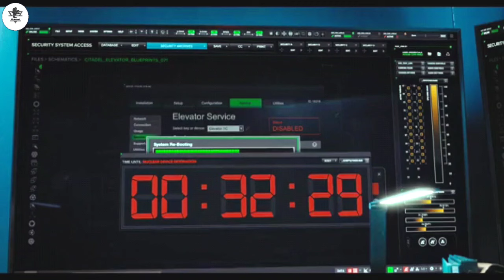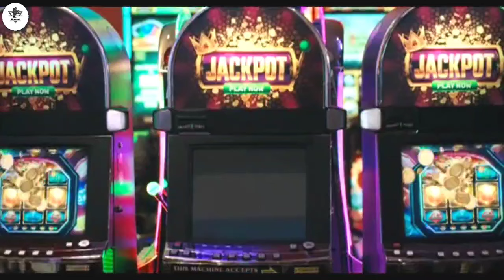Bhaisaab! Bahot Maza Aayega🤤 !Obliterated Movie Story Explained in Hindi .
ab aayega maza !
Best movie hindi story